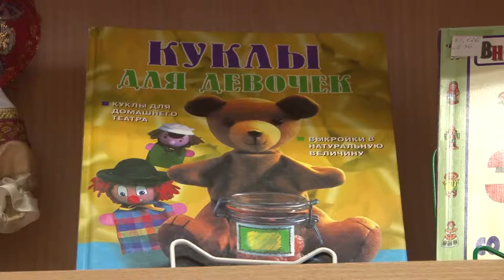Ремесленное подворье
В детской библиотеке имени Пушкина прошло очередное занятие в рамках проекта «Ремесленное подворье». Ребята познакомились с историей традиционной народной куклы и своими руками попробовали смастерить оберег.